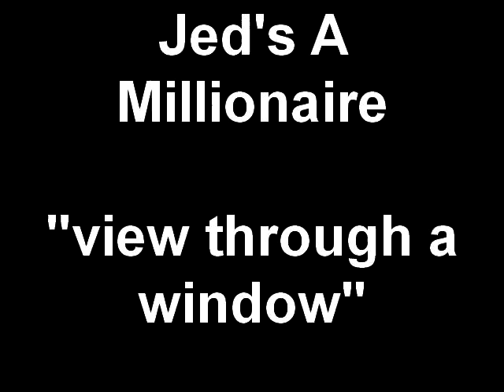Jed's A Millionaire - "View thru a Window"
from Invincible Summer